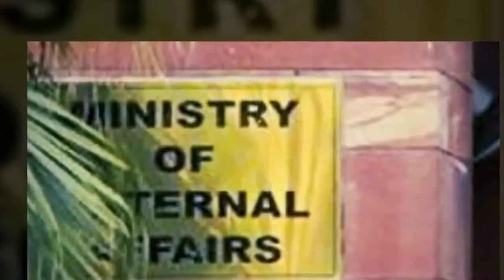phah ka sorkar modi ia ki heh sha kabul ban iakynduh taliban ha ka sien nyngkong hadien ba mih u.s